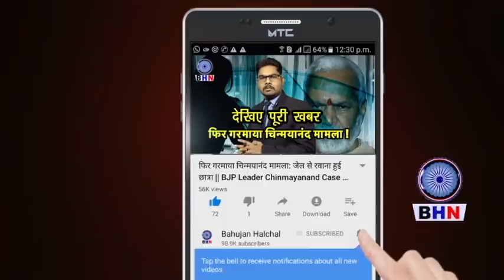बहुजनों ने किसान आंदोलन में दिल्ली को हिला डाला ? मोदी सरकार का अंत समय आया ?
Producer-
Editor- Karuna